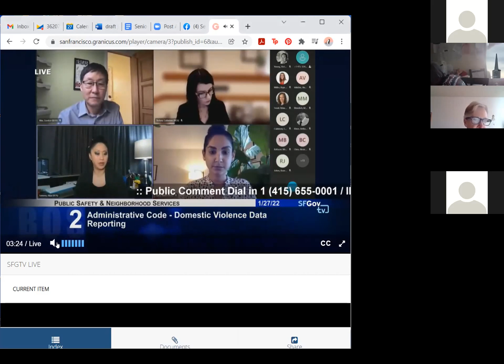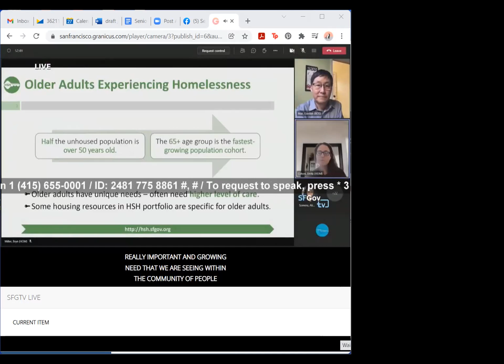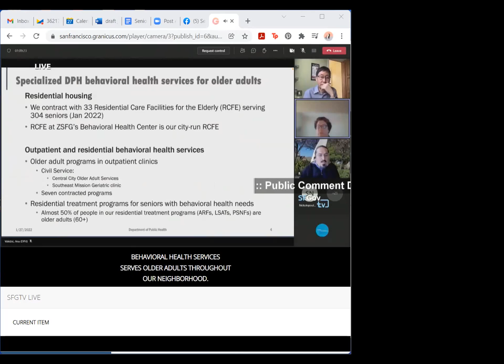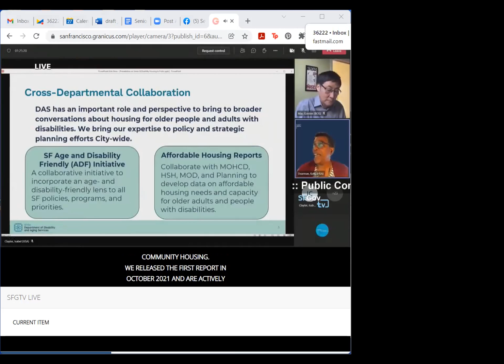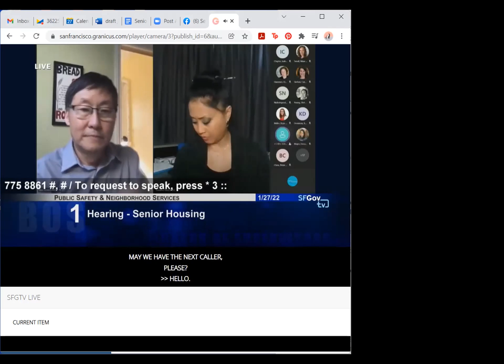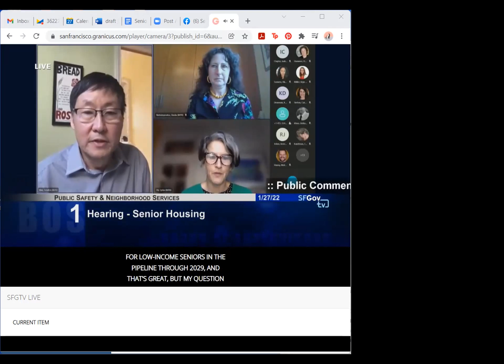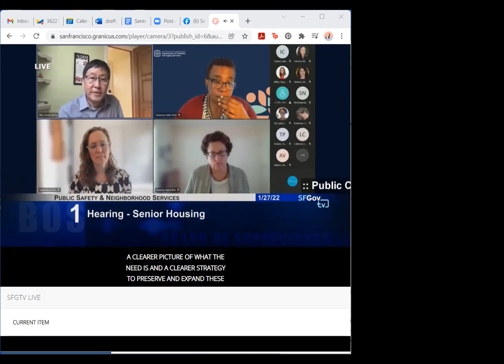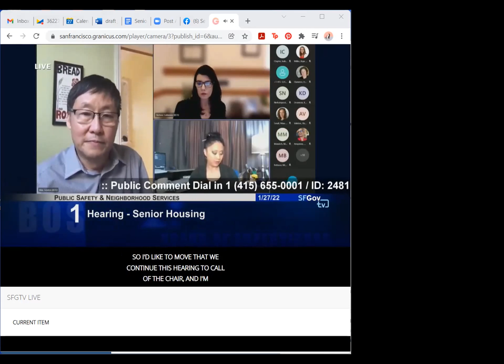Senior Housing Hearing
At San Francisco Board of Supervisors Public Safety & Neighborhood Services Committee